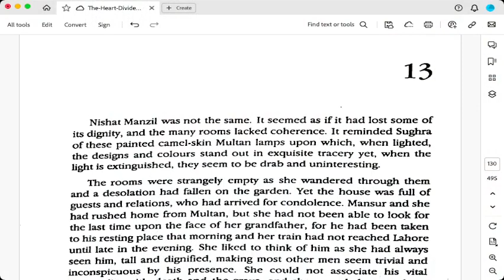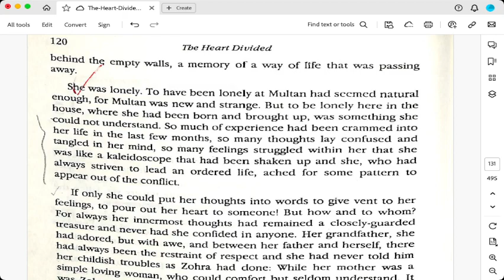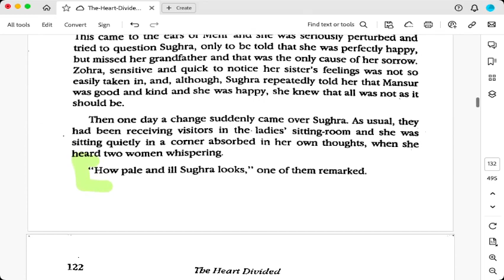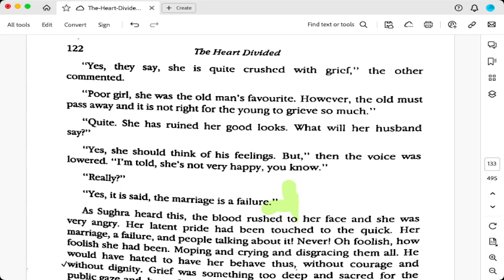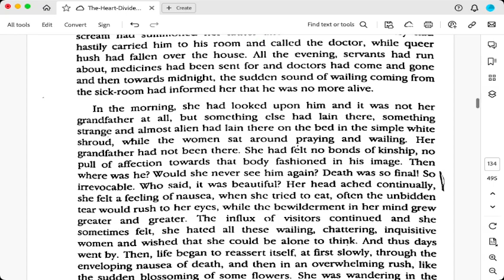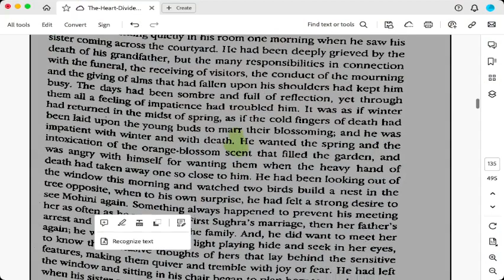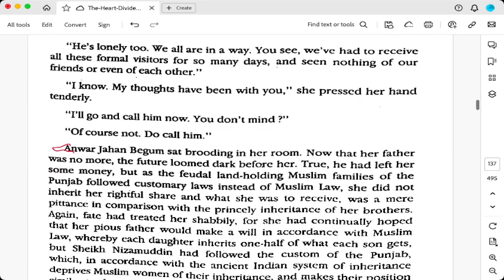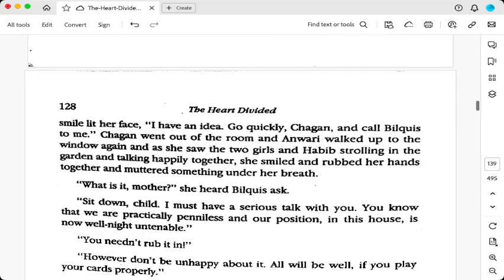Analysis of Ch 13 Shahnawaz's The Heart Divided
This video discusses and analyses Ch. 13 of Mumtaz Shahnwaz's Novel 'The Heart Divided' in the feministic and sociopolitical context.